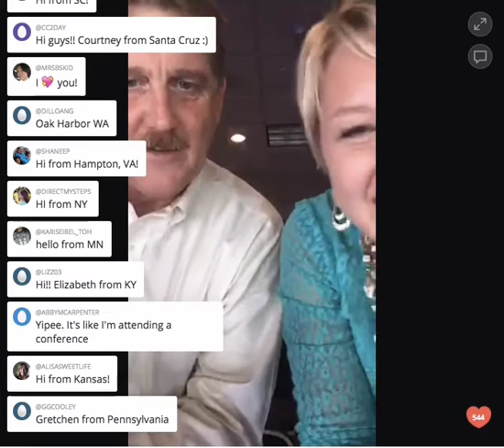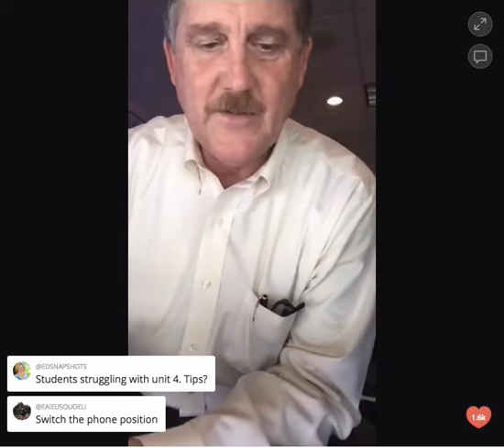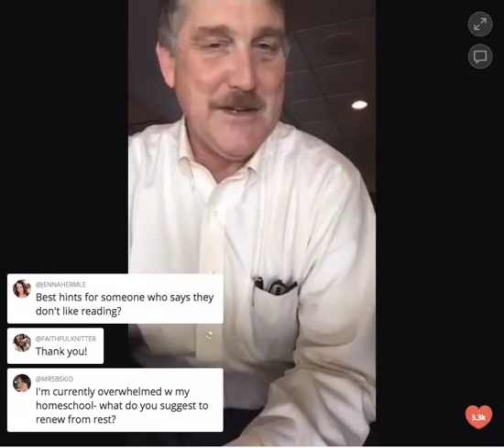Andrew Pudewa & Sarah Mackenzie LIVE from Orlando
We take your questions and Andrew answers them on the spot in this Periscope!